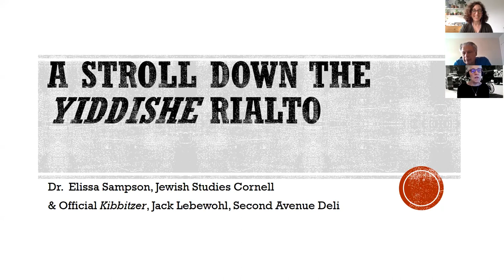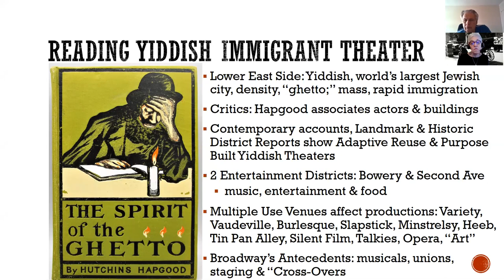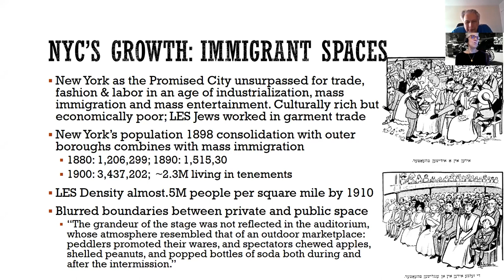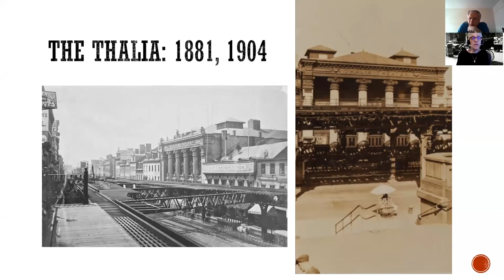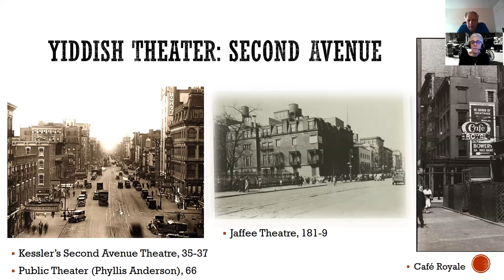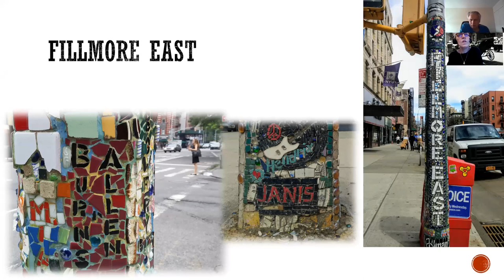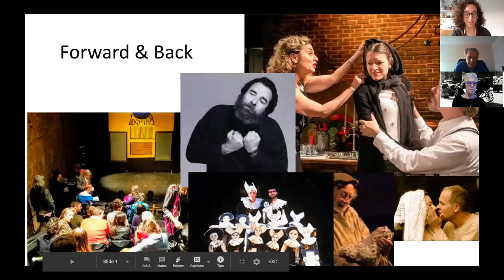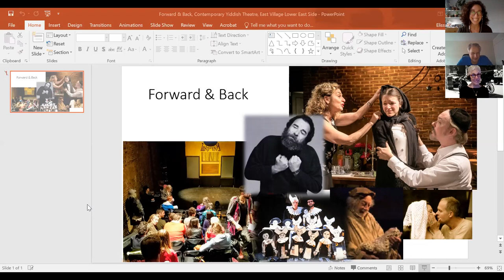A Stroll Down the Yiddish Rialto Dr Elissa Sampson and Jack Lebewohl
Second Avenue is rich in cultural history. Join urban geographer and professor Dr. Elissa Sampson for a virtual stroll down the famed historic thoroughfare of the erstwhile "Yiddish Rialto" with its myriad theaters, music halls, and musical venues. We will see and learn about the names of many famous performers of the Yiddish theater on the Second Avenue "Starwalk," the Fillmore East, and its past life as a Yiddish theater, the former Yiddish Arts Theater, and more. Special Attraction: This Webinar has its own official Kibbitzer, Jack Lebewohl of the Second Avenue Deli whose Molly Picon room offered diners a birds-eye view of Second Avenue's theatrical denizens.

* Dr. Elissa Sampson is a visiting scholar and lecturer in the Jewish Studies Program at Cornell University whose recent publications touch upon Jewish life in the Lower East Side.
* Jack Lebewohl is the owner of the Second Avenue Deli whose clientele can happily attest to his bonafides as a kibbitzer as well as a restauranteur.